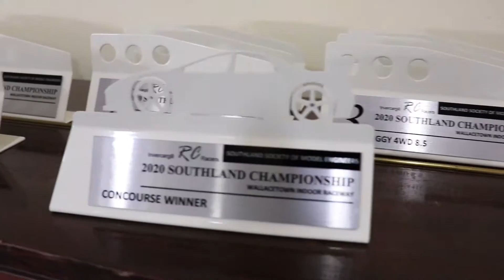Southland RC Champs 2020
Best RC meeting I've been to in a long time. Free food and a fast track. yes. oh yeah, and the company of the other racers was ok too.